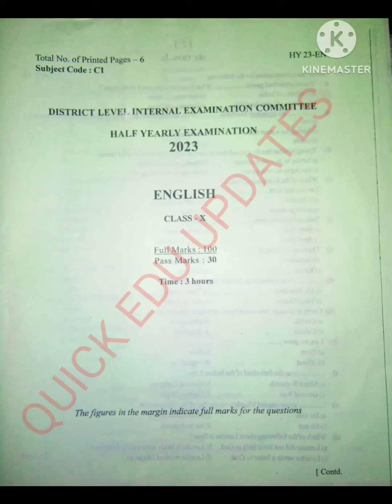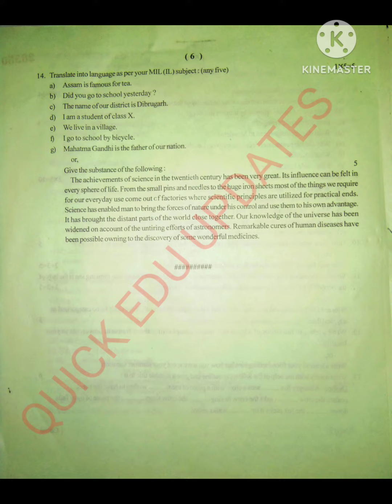Class 10 English Half Yearly Question Paper Seba Assam 2023 Dibrugarh District